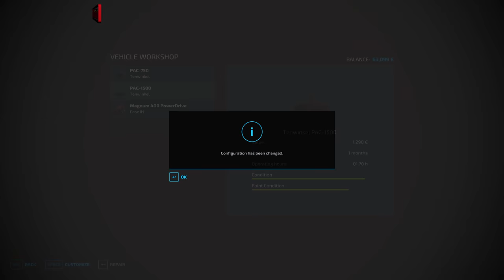Mowing, Tedding, Raking & Baling Hay. Mulching & Spreading Slurry🔸Farming Simulator 22🔸Elmcreek #37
00:15 City Night - Stretchd feat. Rafael
04:02 Dream Away (Gustavsson Remix) - Consolate feat. Lilla My
07:10 Symphony Heartbeat - Tape Machines feat. NeiNei
10:15 Make It Rain - Daxten
13:27 Looking For A New Start - Loving Caliber
16:41 Waste No Time (Instrumental Version) - Cacti